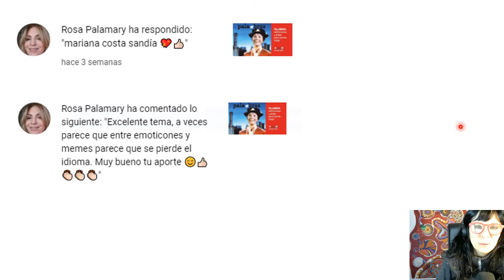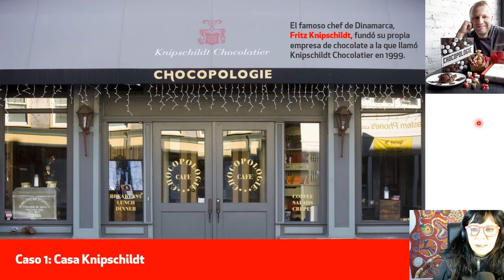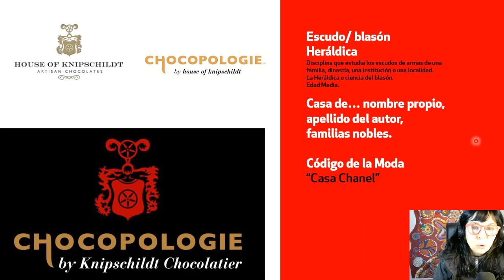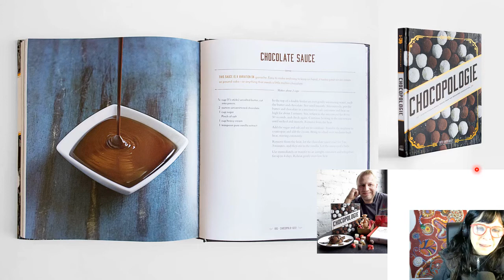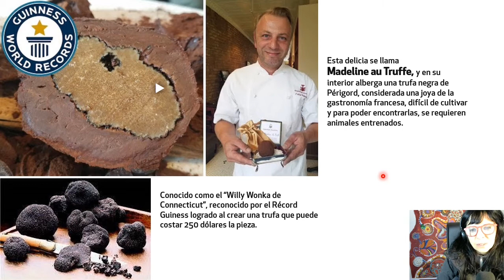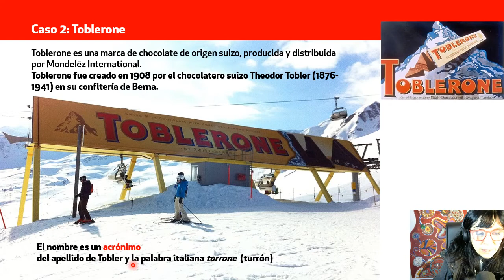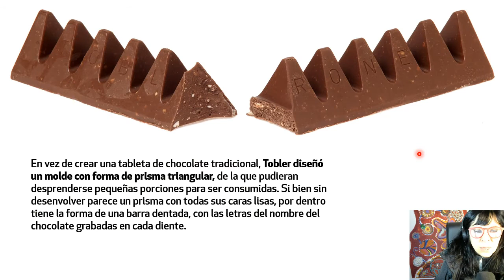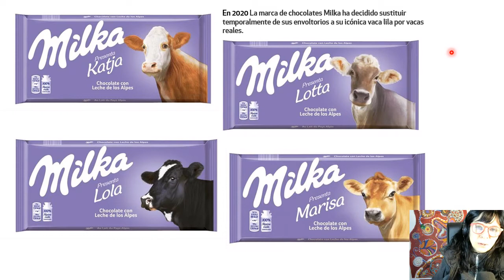Diseño Gráfico de ENVASES ¡de chocolates! 🍉 4 Casos: comparamos formas, conceptos y estrategias.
Evaluá estos 4 casos de Diseño de ENVASES de chocolates. ¿Qué puntaje le pondrías a cada uno y por qué?, un video delicioso...🍉😉
Abajo del video compartimos y disfrutamos unos chocolates mientas pensamos cada caso...